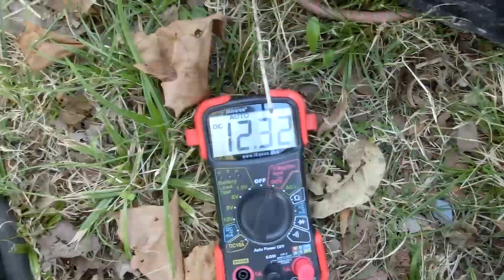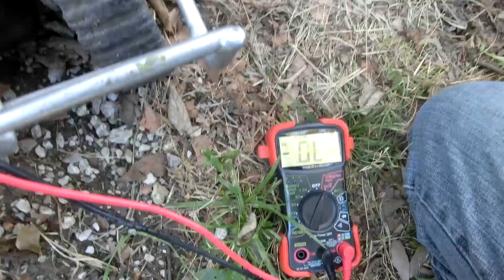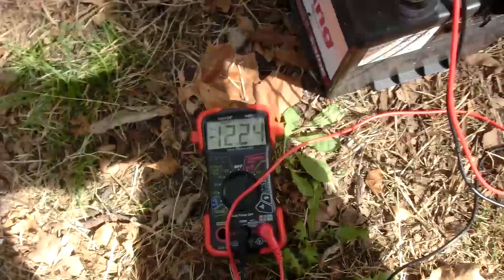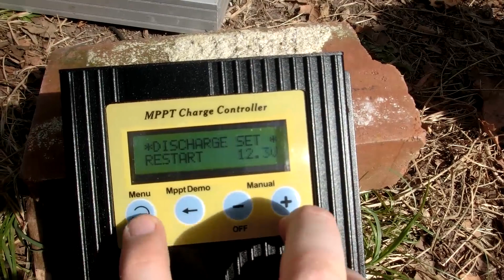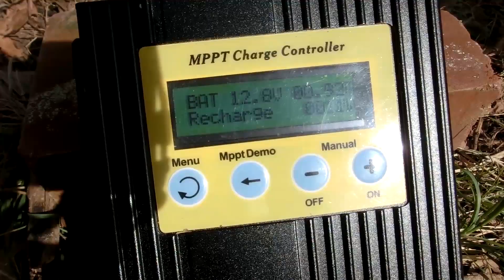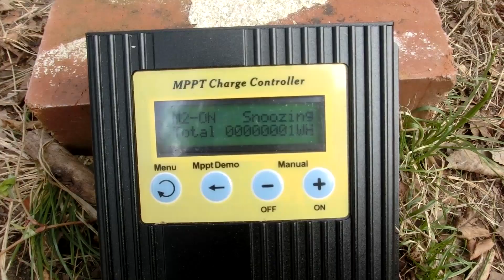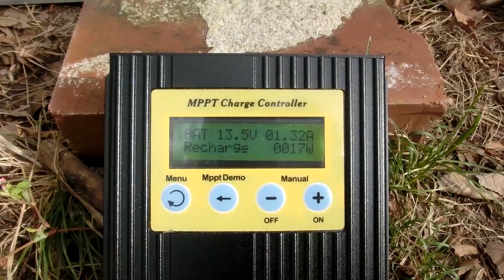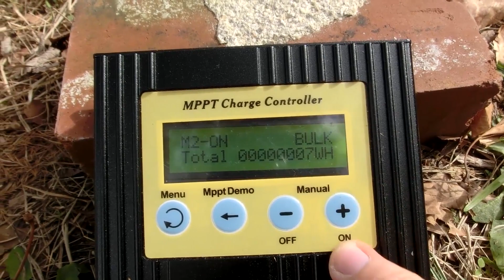Solar Sunday Experiments 012: MPPT controller, clean vs dirty panels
this video was filmed before the previous SS.